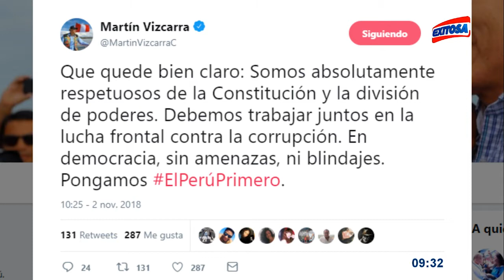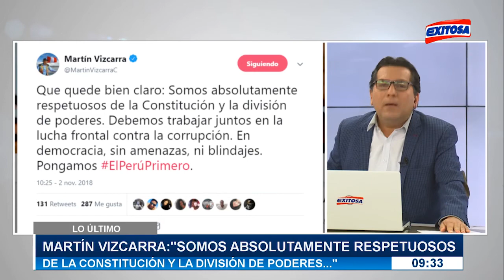LoÚltimo | Martín Vizcarra: "Somos absolutamente respetuosos de la constitución"